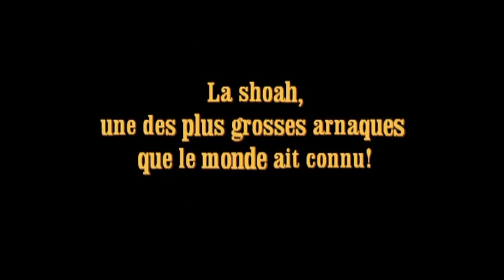La belle quenelle de "Punaise" à la shoah ananas